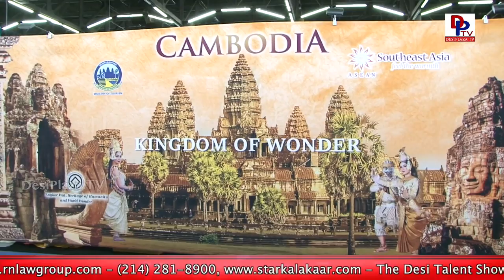Extraordinary glimpses and highlights of Travel & Adventure Show event in Dallas | DesiplazaTV | USA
1. Desi Plaza Web Portal
4. MastiTime Radio - IOS app
5. MastiTime Radio - Android app